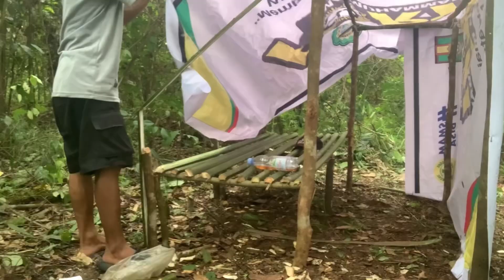Solo camping🔥||semalaman diterjang angin kencang tidur tanpa selimut🥶🥶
Assalamualaikum wr wb apa kabar sobat perualang dirumah dimanapun berada?.semoga dalam lindungan Allah swt dan dimudahkan rezekinya,aminn ya robbalalamin
Alhamdulillah kali ini kita upload lagi solo camping di channel​⁠​⁠@Cadel_petualang tentang solo camping semalaman diterjang angin kencang,
Kita bermalam diselter dengan di iringi angin kencang dan tidur tidak menggunakan selimut bagaimana keseruannya Tonton sampai selesai ya
Dan bagi sobat yg senantiasa menonton di Channel ini ​⁠​⁠@Cadel_petualang  saya ucapkan ribuan terima kasih….🙏🙏🙏

solo camping
strong wind
sleeping without blanket

1. Are you ready for a solo camping experience like no other? Join me as I brave the elements in this video, and spend the night camping alone in a stormy environment. Learn from my experience, and see if you have what it takes to camp solo in windy conditions.

2. From pitching a tent in the wind to surviving the night, this video will teach you all the essential tips and tricks for solo camping in a stormy environment. Get ready for an unforgettable adventure and join me as I take on this challenge.

3. This video will show you how to survive a night of solo camping in windy conditions. Find out what it takes to prepare for a solo camping experience, and learn all the key strategies to ensure a safe and enjoyable experience.